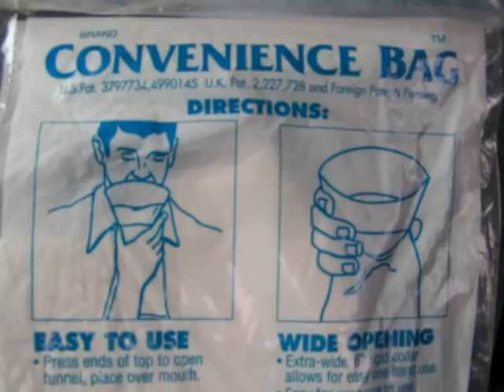DoGZilla's First Step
DoGZilla's First Sail, Monday Sept 1, 2008, Anacortes, USA